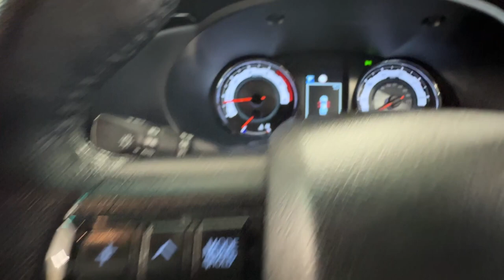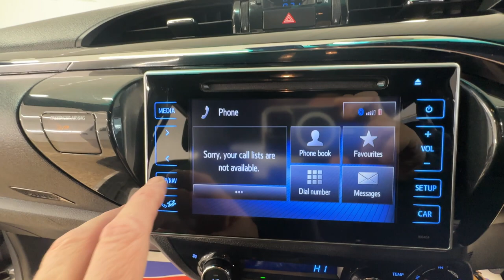Country Car Barford Warwickshire Toyota Hi Lux for sale